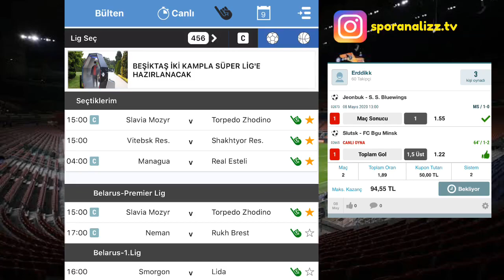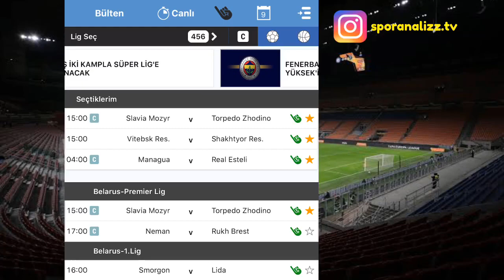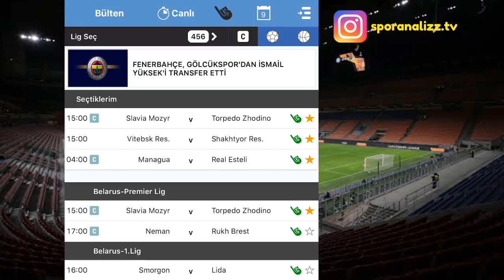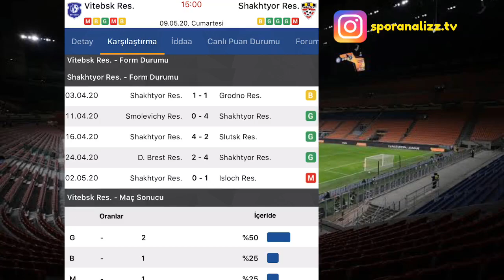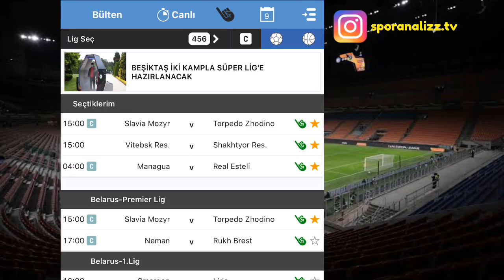2 KUPONUMUZ DA TUTMUŞTUR!! 9 MAYIS İDDAA TAHMİNLERİ YORUM ve ANALİZLERİ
Spor Analiz TV
Bu kanalda analiz edilen ve yorumda bulunulan maçlar ÜCRETSİZDİR. Ve HER ZAMAN ÜCRETSİZ KALACAKTIR.

🔞--YASAL UYARI--🔞
18 yaşından küçüklerin videolarımızı izlemesi ve iddaa oynaması sakıncalı ve yasaktır.

-Tüm futbol, istatistik ve olasılık bilgilerimizi sizlere doğru tahmin ve analizler ulaştırmak için harcadığımıza emin olabilirsiniz. Tahmin, yorum ve analizleri kaçırmamak için lütfen tıklayın.

-Bu videoda aşağıdaki karşılaşmalar ele alınmış, analiz edilmiş ve yorumlanmıştır. Bu maçlara yapılan yorumlar tamamen tahmin niteliği taşımaktadır.

Slavia Mozyr - Torpedo Zhodino
Vitebsk Reserve - Shakhtyor Reserve
Managua - Real Esteli

‼️ Bu kanaldaki video ve içerikleri Youtube dışında başka bir platforma yükleyen veya kullanmaya çalışan tüzel ve gerçek kişiler hakkında 'Fikir ve Sanat Eserleri' Yasası gereğince işlem uygulanabilmektedir. Bu hakkımızın saklı olduğunu unutmayınız.